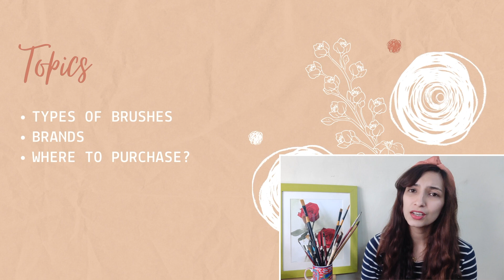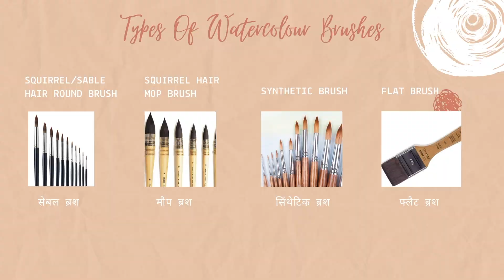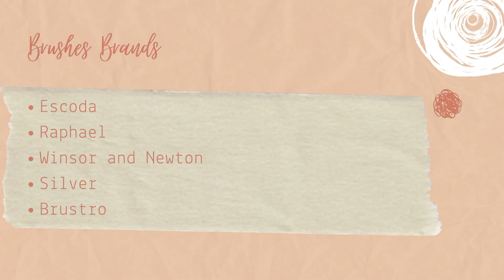BEST WATERCOLOUR BRUSHES IN INDIA | Where To Buy Watercolour Brushes Online? | CLASS 3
Hi guys! Here is an informative video about which watercolour brushes should you buy in India and why? BEGINNERS GUIDE

LESSON 3 of my WATERCOLOUR COURSE in HINDI
JOIN MY COURSE FOR FREE!

🌺MATERIALS🌺

 PAPER
Fabriano Artistico

BRUSHES
Flat No. 20
Flat No.40
Round No.4
Round No.6
Round No.10
Brustro Mop
Bristle Brush
Rigger Brush

MASKING FLUID